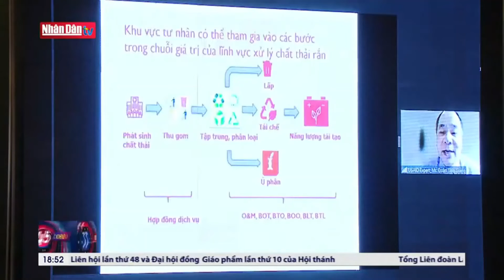Nhân dân TV I Thời sự I Thu hút nguồn vốn đầu tư PPP trong lĩnh vực môi trường